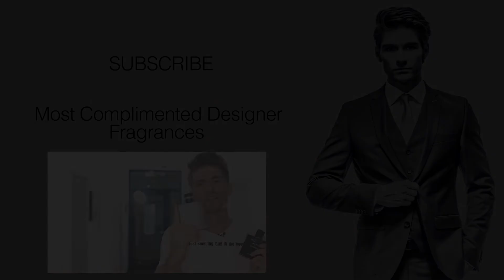Top 5 Most Complimented Niche Fragrances - Jeremy Fragrance Deleted Video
still relevant? maybe...